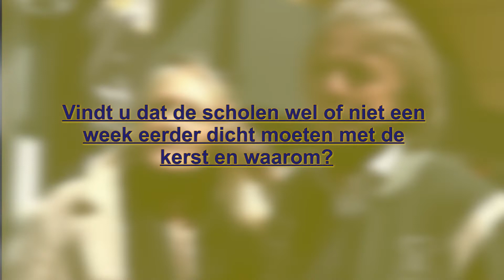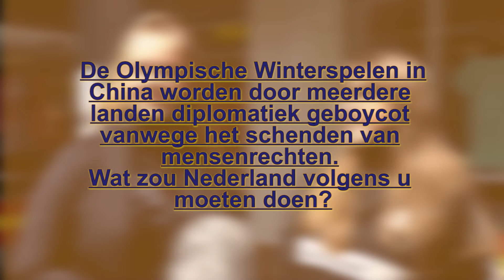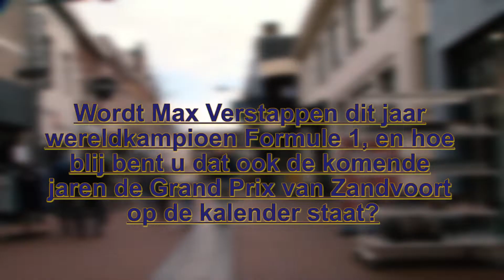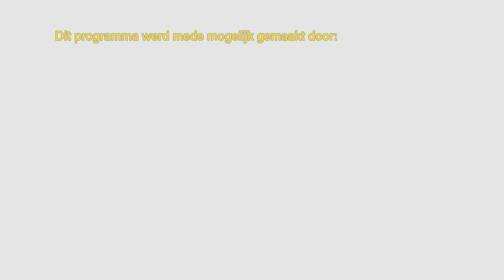De Kletspet - Scholen week eerder dicht, boycot winterspelen, Max en Zandvoort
Deze week stelden we de volgende vragen aan het winkelend publiek in het Oosterhoutse Arendshof:

1. Vindt u dat de scholen wel of niet een week eerder dicht moeten met de kerst en waarom?
2. De Olympische Winterspelen in China worden door meerdere landen diplomatiek geboycot vanwege het schenden van mensenrechten. Wat zou Nederland volgens u moeten doen?
3. Wordt Max Verstappen dit jaar wereldkampioen Formule 1, en hoe blij bent u dat ook de komende jaren de Grand Prix van Zandvoort op de kalender staat?

Met als speciale gast in de crew van de ORTS Femke Veenstra die een dag stage kwam lopen bij de ORTS. Ze mocht ook de camera even hanteren.